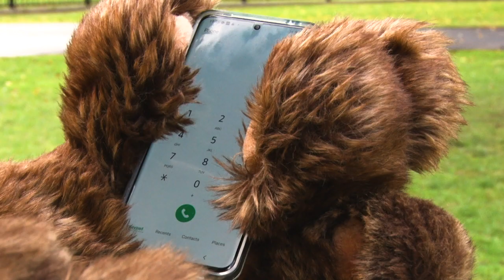Triple Zero (000) Calls with SAPOL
Watch Jeff the road safety dog and Police Officer Susan as they talk to you about calling triple zero (000). We would love your child to draw us a picture, develop a poster, write a story or create a short video showing us how they would call triple zero (000) in an emergency.  Your child will receive something special for submitting their masterpiece.  Artwork and videos can either be posted or emailed to or posted to Road Safety Centre, 1 Gaol Road Adelaide SA 5000.